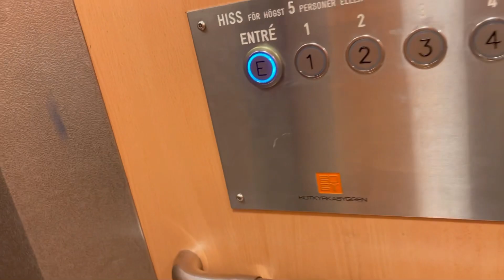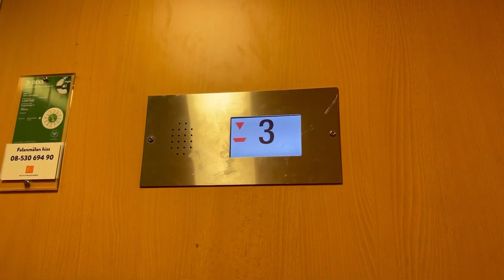Hissgruppen Traction Elevator @ Boställsvägen 9, Tuna, Tumba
Våningar: 10 (E 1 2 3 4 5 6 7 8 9)

Filmade: 22 Augusti 2021 Kl. 14:37

Fastighet: Botkyrkabyggen